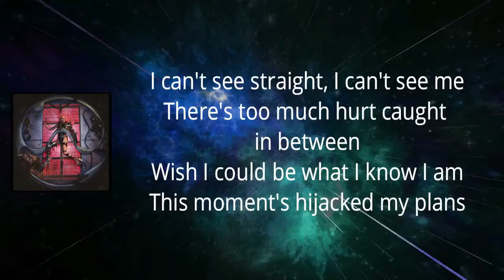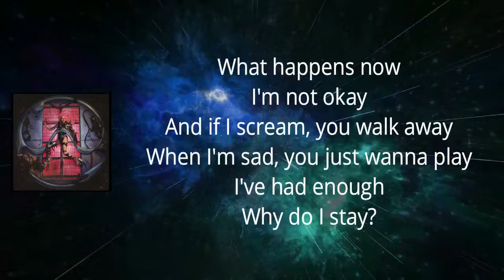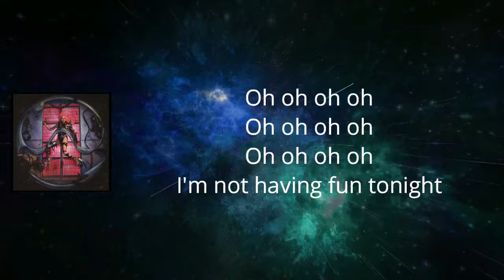Lady Gaga - Fun Tonight (Lyrics)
Fun Tonight Lyrics:

Feelin' something that I can't explain (Oh)
Think it's a wound I still entertain (Oh)
I'd do anything to numb the flame (Oh)
I guess I'm just on fire these days (Oh)
I can't see straight, I can't see me
There's too much hurt caught in between
Wish I could be what I know I am
This moment's hijacked my plans

I'm feelin' the way that I'm feelin', I'm feelin' with you
I stare at the girl in the mirror, she talks to me too

Yeah, I can see it in your face
You don't think I've pulled my weight
Maybe it's time for us to say goodbye 'cause
I'm not havin' fun tonight

You love the paparazzi, love the fame
Even though you know it causes me pain
I feel like I'm in a prison hell
Stick my hands through the steel bars and yell
What happens now? I'm not okay
And if I scream, you walk away
When I'm sad, you just wanna play
I've had enough, why do I stay?